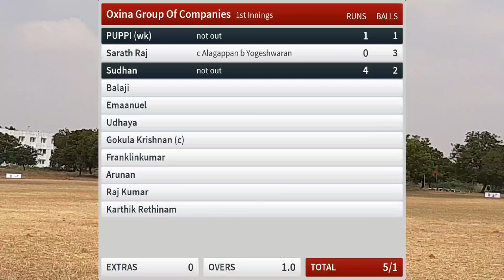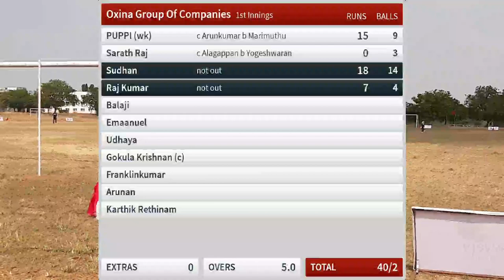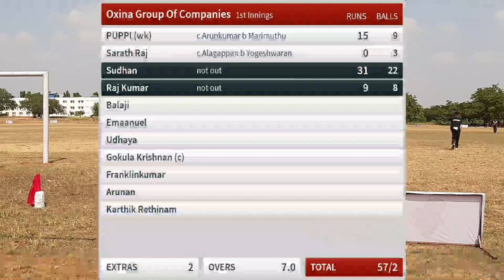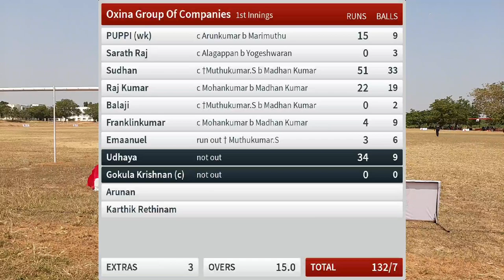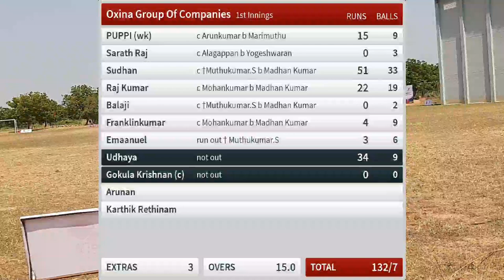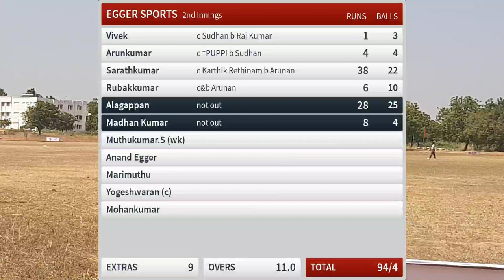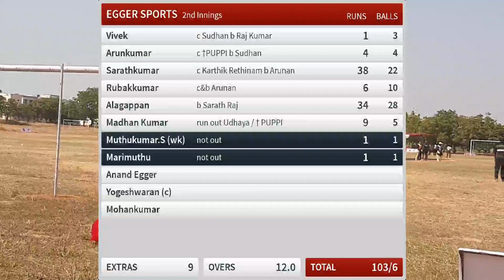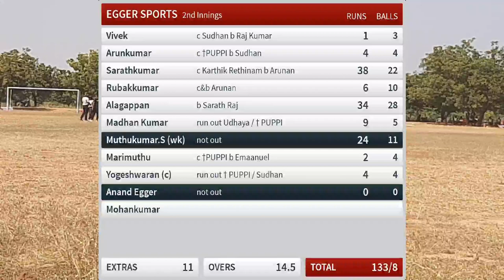Live Cricket Match | EGGER SPORTS vs Oxina Group Of Companies | 31-Jan-20 10:30 am 15 overs | Trichy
Watch live cricket match of CricHeroes of Trichy Premier League on CricHeroes
CricHeroes is world's largest Cricket Network. Millions of cricketers use CricHeroes App to Live Score their Local Cricket Matches and Tournaments. Join this revolution by downloading CricHeroes App today.